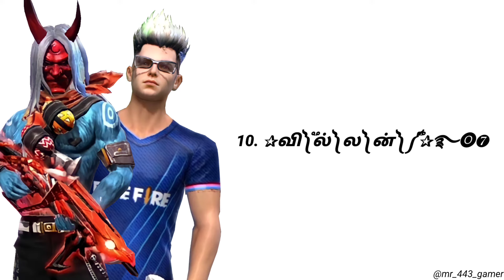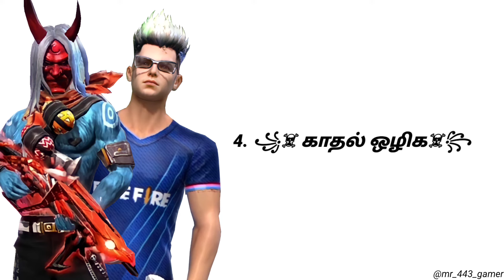Top 30 Tamil Rare Names Free Fire | Best Unique Names For Free Fire Players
Free Fire Names Here:
30.உனக்கு எமன்டா
*࿐மாட்னா காலி۝༆*‌
༄மச்சி சரக்கு ࿐
꧁கிராமத்தான்டா꧂
Ƹ̵̡Ӝ̵̨̄Ʒசார பாம்புƸ̵̡Ӝ̵̨̄Ʒ
☜☆☞ᴮ²ᴋ᭄கைதி༻꧂
விவசாயி
🌠◌⑅⃝●♡●நா.எமன்டா(≧∇≦)
꧁༒☠︎ பரலோகம் ☠︎༒꧂
꧁☣°ஜோக்கர் °☣꧂
மரணம் நிச்சயம்
ᶦᶰᵈ᭄கத்தி࿐⁰⁰⁷
꧁༒அசுரன்.༒꧂
꧁நீ வா நண்பா ꧂
꧁༒☬தமிழன்☬༒꧂
꧁༒☠︎கருப்பு☠︎༒꧂
༒சைக்கோ꧂3™
꧁☠︎அந்நியன்☠︎꧂
மியாகலிபா
꧁༒vip தமிழன்༒꧂
✰வி༽֟ல்༽ல༽ன்༽༼֟✰࿐🅞︎❼
நட்பே துணை
மொரட்டு தமிழன்
I Am கோரோண
༄ᶦᶰᵈ᭄நட்புடா༄
♪乂☯★_தல_★乂♪
꧁☠︎ காதல் ஒழிக☠︎꧂
꧁சன்னி.லியோன்꧂
꧁TN᭄✰ஓசி கில் கிங் டா࿐